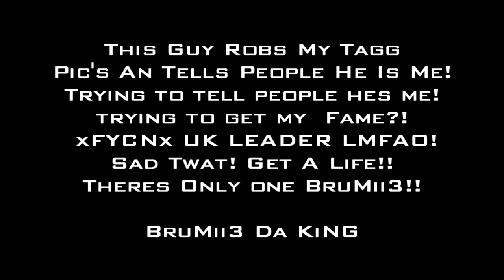IFYCNI BruMii3 Fake?! Yes! IBrumie !!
Sad Person, Watch The End Of The Video!!

ill be back very soon, add me if you want no fakes like this guy!!

Go To My Channel Description and watch my gears of war montages, All Links there ... New Year Return!